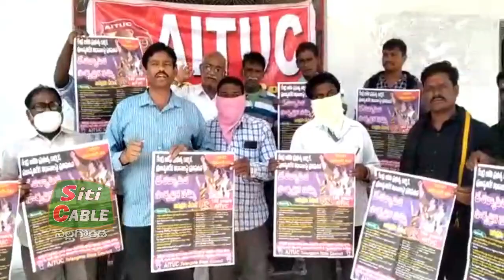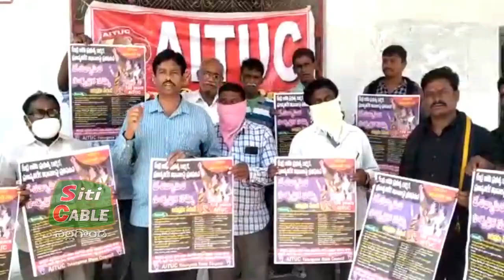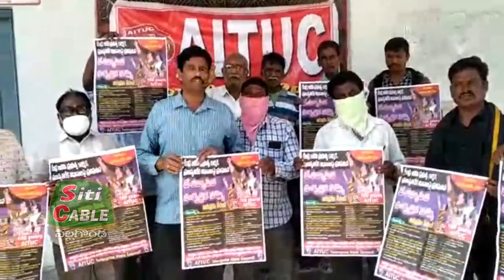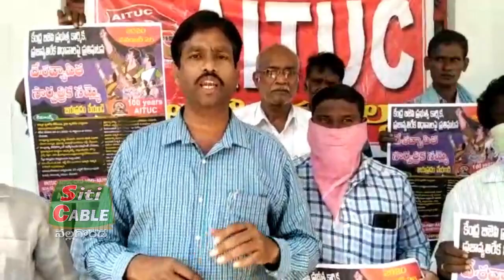సార్వత్రిక సమ్మెను జయప్రదం చేయాలి siticable nalgonda